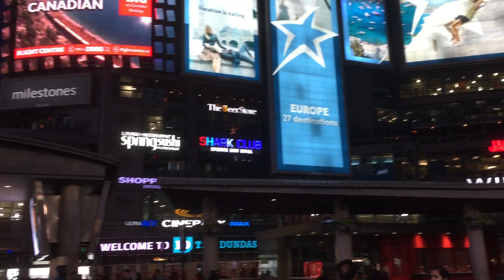Jordan Store Opening at Toronto || My first sneaker camp out experience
After 1 year of hiatus since the NBA All Star Game in Toronto, the Jordan Store has finally reopened its doors. Today May 27th, 2017 was the opening day, and they decided to open right at 6:23am in the morning. When it's the opening, you bet there's going to be some heat drops. Let's take a look at what they have and what it was like for camping out my first pair of shoes.